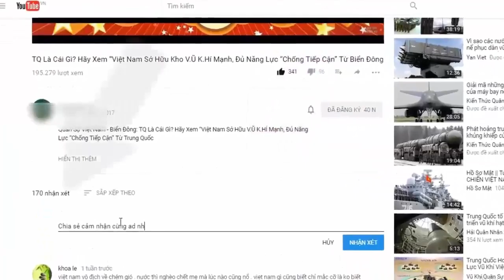Bất ngờ: F-22 Raptor của Mỹ thừa sức làm động tác "rắn hổ mang" kiểu Nga | Tin Quân Sự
Chiến đấu cơ F-22 Raptor của Mỹ có khả năng thực hiện những động tác cơ động trên không cực kỳ khó - ngang với khả năng của những loại tiêm kích hàng đầu do Nga sản xuất.